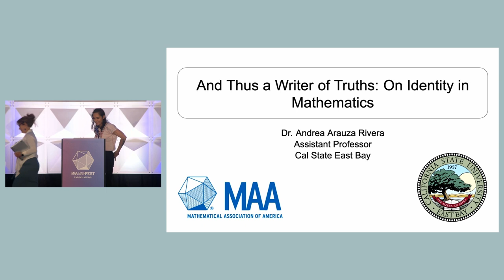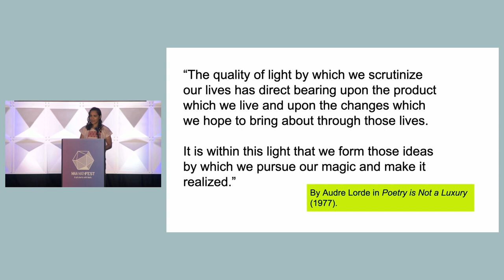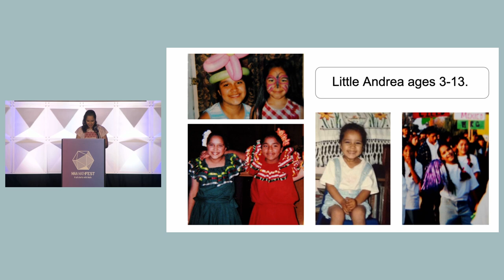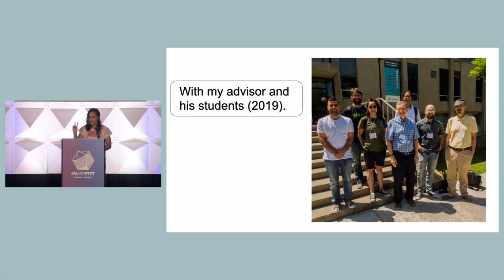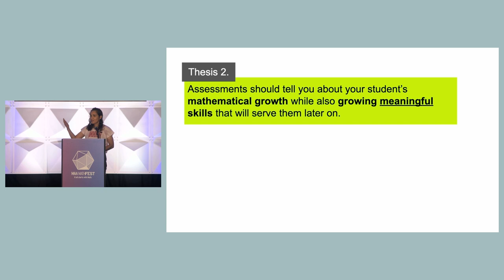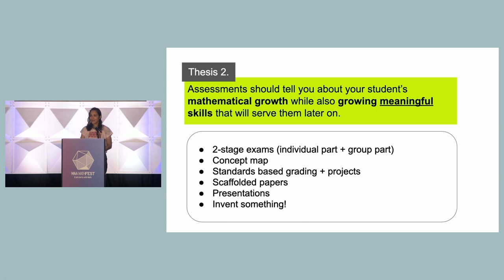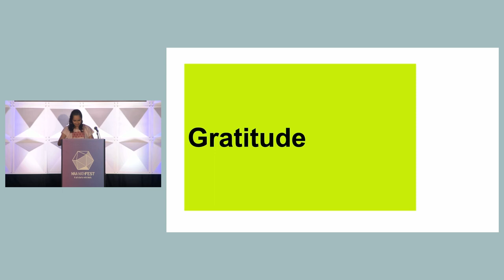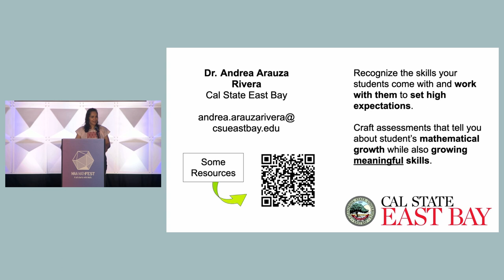Alder Awards Session (Andrea Arauza Rivera) - MAA MathFest 2023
MAA MathFest 2023

And Thus a Writer of Truths: On Identity in Mathematics

Speaker:  Andrea Arauza Rivera, California State University, East Bay

Abstract: We all hold intersecting identities (i.e. race, gender, sexual orientation, disability status, and more) that influence how we traverse through mathematical spaces. Our definitions of success, failure, and progress are informed by our identities and experience. We bring lifetimes into the classroom. Our joys, our suffering, all of it comes with us as we teach and learn from one another. What barriers have we had to overcome? What barriers are we currently overcoming? As we engage in the science of truth, what truths are we being asked to leave behind?

Every summer, MAA MathFest presents the latest in mathematical research and education to diverse audiences across the nation. As the largest community of mathematicians, students, and enthusiasts, MAA is proud to bring an interactive, accessible, and informative experience to you this year.